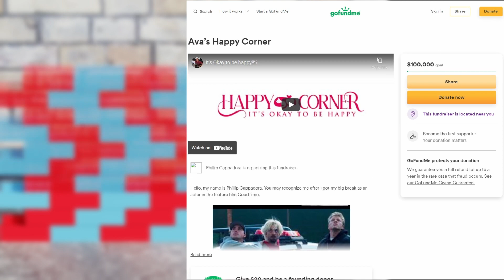AFC Podcast Episode 057 | Heather Dunham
To show your support in keeping the podcast going, consider making a donation in the podcast campaign.

Find out how new creatives are navigating the film industry. The paths they've taken are clear lessons about life, art & destination. You’ll hear about their journeys, accomplishments, mistakes and so much more.

 “ I don’t know what a celebrity really is, but what I can say is if there’s anyone who leaves a path for others to follow, they deserve to be celebrated.”

Always remember, never forget, Community Creativity & Joy

Bio

Actor, Voiceover, Model, Artist
Heather's character is complex, with a mixture of antagonist and protagonist. Her character is seeking love, acceptance and feeling understood. She is a strong and sure problem solver, having to take on the role of "adult" at times. She does not want to be around anything that can make her feel inferior or small, and fears abandonment. She reveals only what she feels will be accepted and her lack of full vulnerability keeps her from the very thing she seeks. Heather's character must learn to look inwards and find comfort within herself, to let love begin there. By understanding this she will be able to find inner peace and allow relationships to connect at the right and perfect timing.
Sometimes, our role models contribute true meaningful value to our lives. Other times, the people around us show us where we need to grow. Growing up, it was often characters or music artists going through the things Heather was that made her feel like someone understood her. Heather's audience doesn't have a strong role model so they can be easily influenced, leading them to learn the hard way. They may of had to grow up quickly, without truly experiencing every stage of life. Heather hopes that her audience can discover more of themselves and feel a sense of companionship when they see her work. By accepting the good and bad about ourselves, we can love and appreciate who we are without seeking external validation and be brave enough to bet on ourselves more often.
Heather attributes 3 main teachings from her parents that she credits to her success. The first, is reading comprehension. She was taught that if you can read, you can teach yourself anything. The second, was to learn from the mistakes of others. Observe how others act, the choices they make, and where it gets them so you don’t have to make that mistake yourself. The third lesson was to follow through on your obligations. If you say you’re going to do something, do it; no quitting half way through. If you learn you no longer want to do something, you don’t have to next time but finish what you start. Integrity has become an integral part of Heather’s morale.

Other Links |

AFC Links
Other Links | IG - @Astoria_filmmakers_club

Edited by | ​​⁠